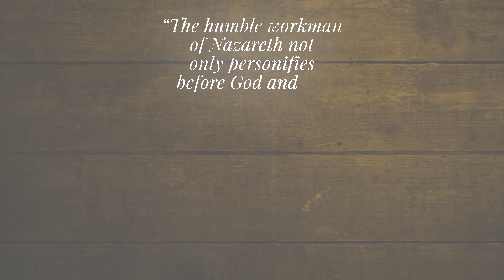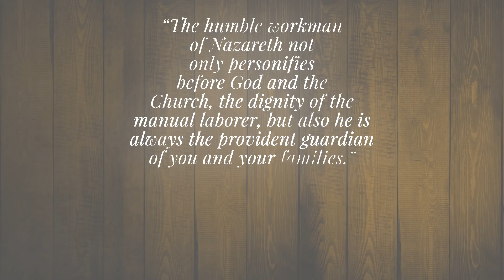Saint of the Day — Joseph the Worker — May 1st